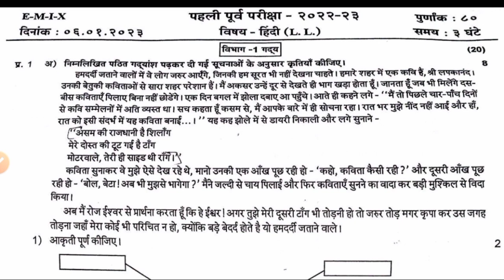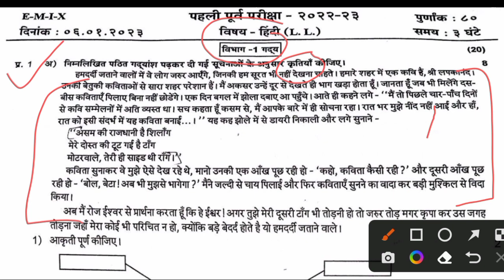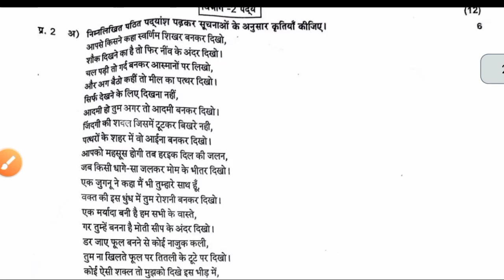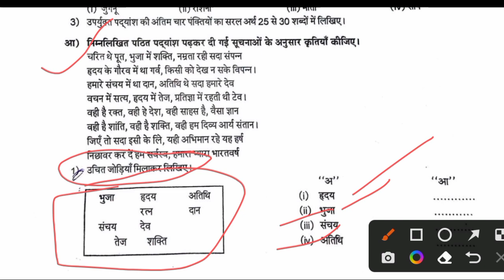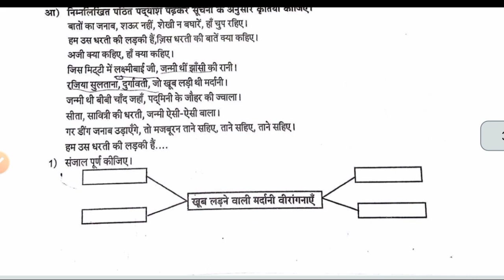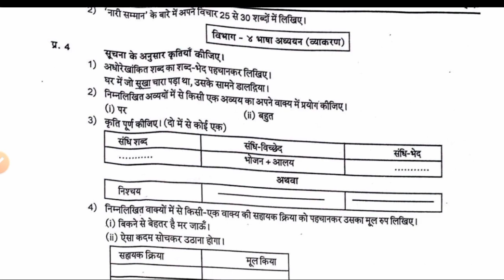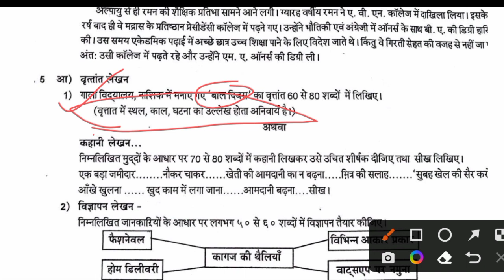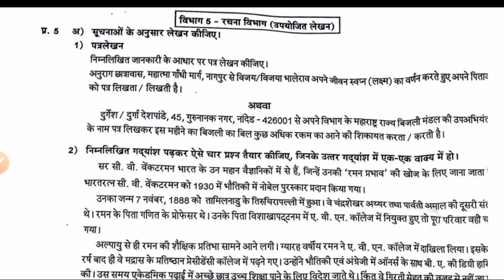Hindi prelims paper 2023 class 10th | hindi pre board paper class 10 2023 | hindi sample paper 2023